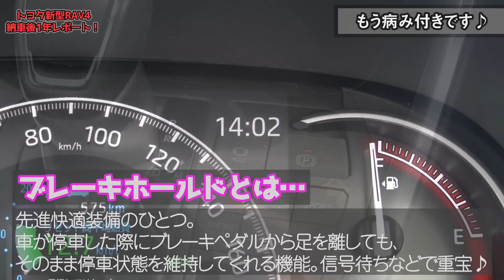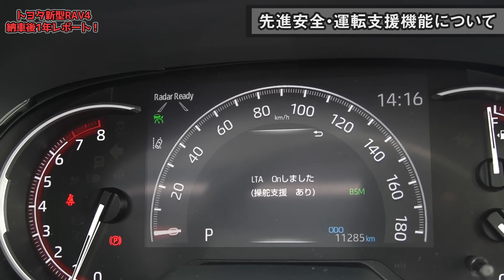【今でもホントにおススメできるのか？】トヨタ新型RAV4納車後１年レポート！改めて思うことを全てお伝えします。 TOYOTA New RAV4 G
７５本目の動画です。GOOD CARLIFE Channelのゼミッタです。

納車後すぐに撮ろうと思ってた新型RAV4の走行インプレッションは月日が経つと同時に有耶無耶にされ続けてきました。このまま無しでいこうかなとも思ったんですが晴れて１年を迎えたわけだし改めて撮影してきましたよ。街乗りで気になるところややっぱりイイなと思うポイントと合わせて走行フィールもご紹介します。

 ""気になるあのクルマは果たして買いなのか？""ぜひチェックしてみてください(^^

■新型RAV4シリーズ第１弾（納車編）はこちら！
【パノラマルーフを付けた最大の理由とは？】3か月待ったトヨタ新型RAV4がついに納車された！快適&便利機能もプチ解説！！

■新型RAV4シリーズ第２弾（エクステリア＆インテリア編）はこちら！
【カッコよすぎて買っちゃった】トヨタ新型RAV4エクステリア＆インテリアをご紹介！良いとこ悪いとこ教えます！

■新型RAV4シリーズ第３弾（車中泊編）はこちら！
【この車ほんとに寝れるの！？】トヨタ新型RAV4で車中泊してみた。ガチで布団敷いて検証した結果…

■新型RAV4シリーズ第４弾（イイとこ紹介編）はこちら！
【オーナーが語る。】３ヵ月乗ったトヨタ新型RAV4の良いところを20個厳選してみた！このクルマにイイとこあるの！？

■新型RAV4シリーズ第５弾（悪いとこ紹介編）はこちら！
【オーナーが語る。】３ヵ月乗ったトヨタ新型RAV4の悪いところを20個厳選してみた！ホントはこんな事言いたくないけどこれが本音です。

■新型RAV4シリーズ第６弾（不満解決編）はこちら！
【納車から半年】トヨタ新型RAV4の不満点を３つ改善してみた！あっさり解決？それとも未だモヤモヤ？

■新型RAV4シリーズ第７弾（サーキット編）はこちら！
【全開アタック！？】トヨタ新型RAV4の実力をサーキット走行で試します！想像を超える楽しさと速さがそこにはあった！！ TOYOTA RAV4 circuit driving

■新型RAV4関連ブログ記事まとめはこちら！